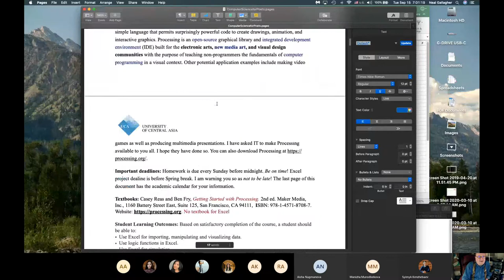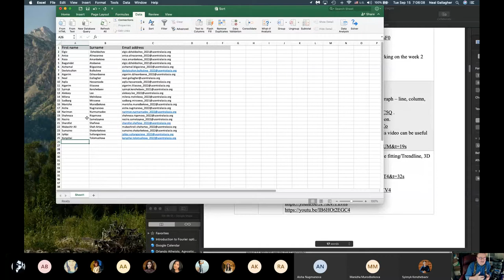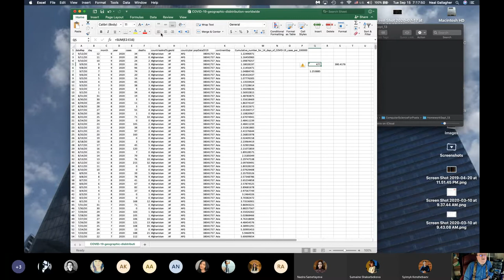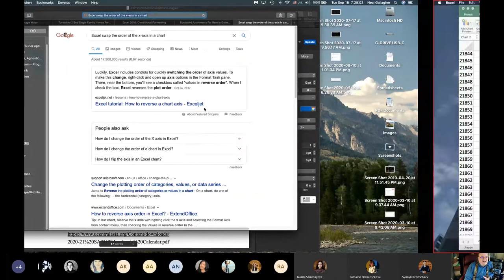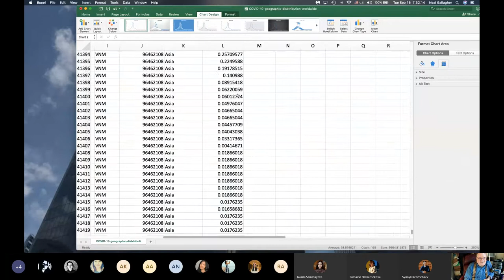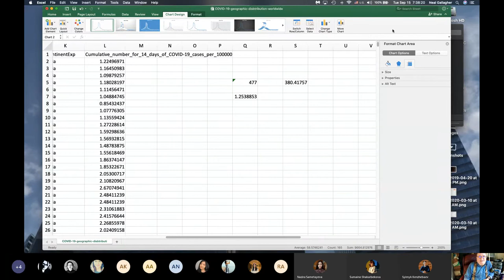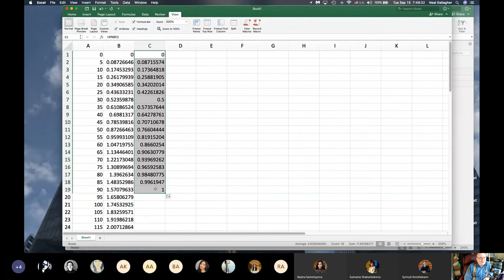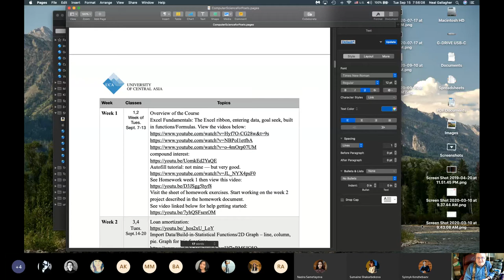Sept_15_Excel class data